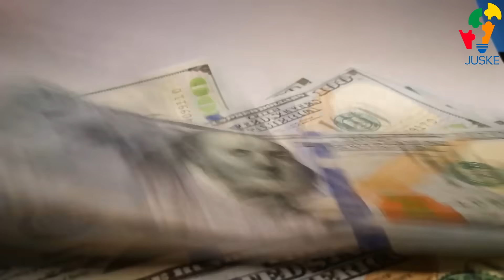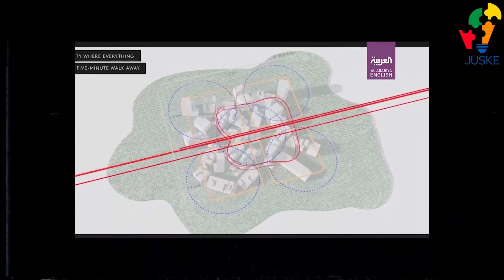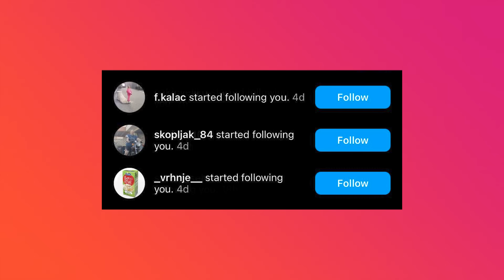OVO NAS ČEKA 2030. - ZAŠTO SAUDIJSKA ARABIJA GRADI LINEARNI GRAD?